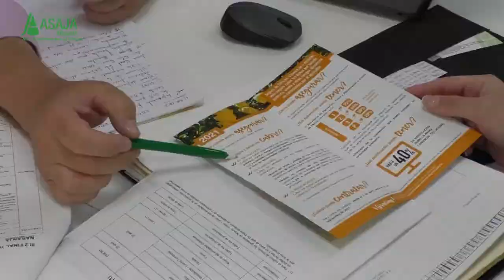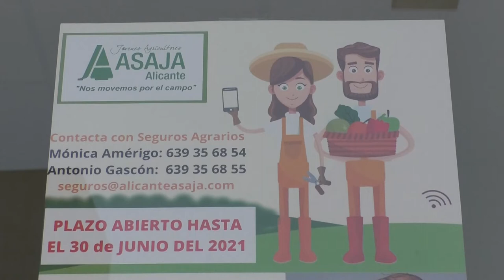Seguros Cítricos ASAJA